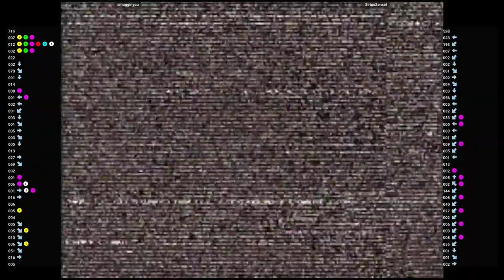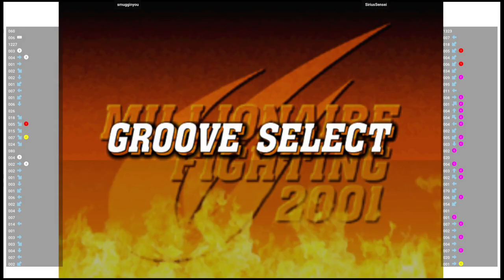CVS2 🕹 smugginyou VS SiriusSensei | Fightcade